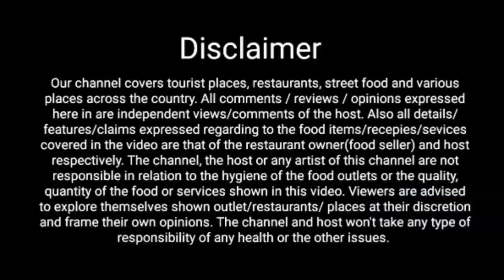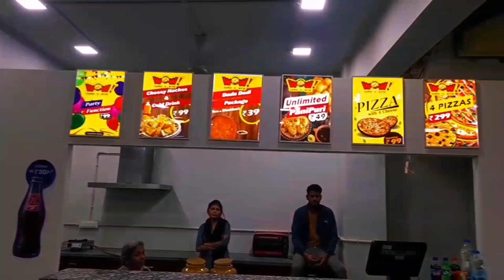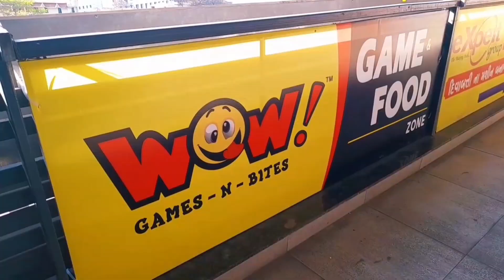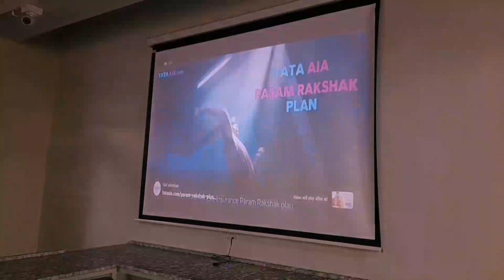રાજકોટ માં માત્ર 99 ₹ માં પિઝા/સેન્ડવીચ અને કોઈપણ 2 ગેમ્સ કોમ્બો ઓફર માત્ર 2 મહીના સુધી |Rajkot Food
Address:-
Wow Games - N - Bites
S.T. Bus Stop, 4th Floor, Lift No 5, Dhebar Rajkot.
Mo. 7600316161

આ ચેનલ નંબર છે.

1) What is the Famous Food Of Rajkot?
2) What is Famous for?
3) Which City is Famous for food in Gujarat?
4) Is Swiggy available in Rajkot?
5) Rajkot Food Tour
6) Rajkot Food Street
7) Rajkot Food Vlog
8) Rajkot Food Speciality
9) Rajkot Food Blog
10) Rajkot Foodie
11) Rajkot Food Machinery
12) Rajkot Food Festival
13) Rajkot News
14) Rajkot News Live
15) Rajkot Na Samachar
16) Rajkot Lockdown News Today
17) Rajkot City
18) Rajkot Gurukul
19) Rajkot na Loko
20) Rajkot Food Series